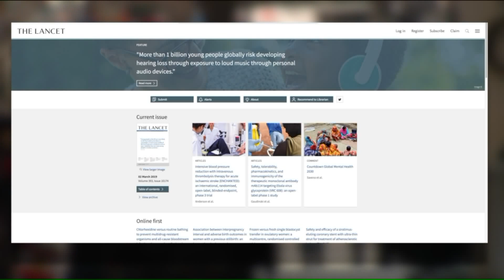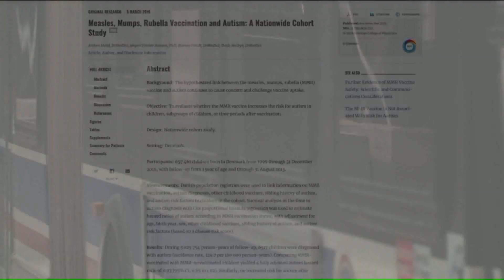Teen tells Senate why he defied his mom to get vaccinated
Vaccines were the topic of a U.S. Senate health committee meeting Tuesday, where lawmakers were deciding whether to force all parents to vaccinate their children.